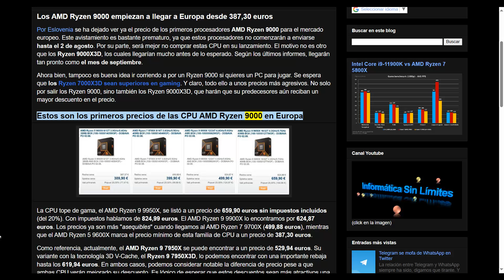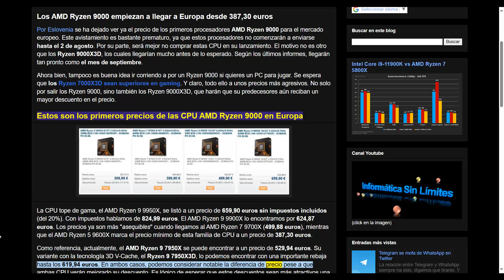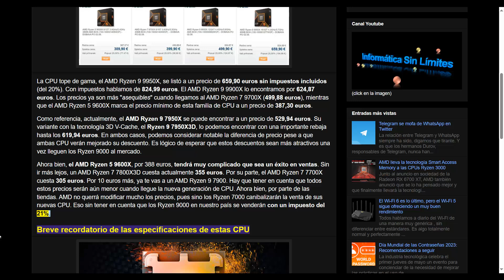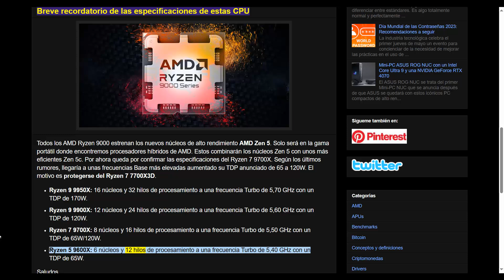Los AMD Ryzen 9000 empiezan a llegar a Europa desde 387,30 euros